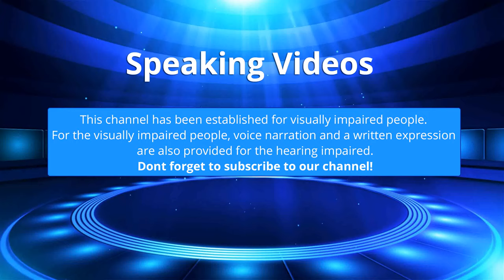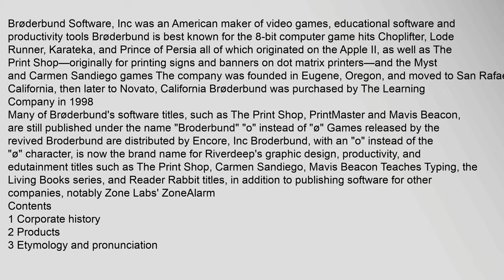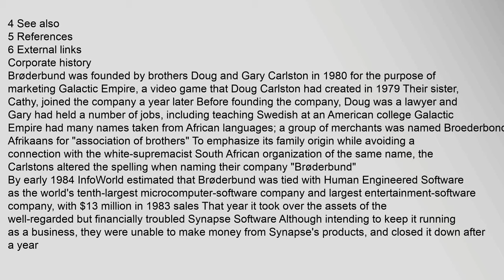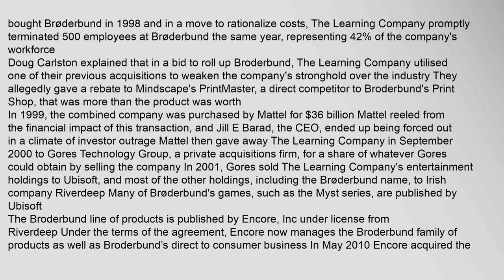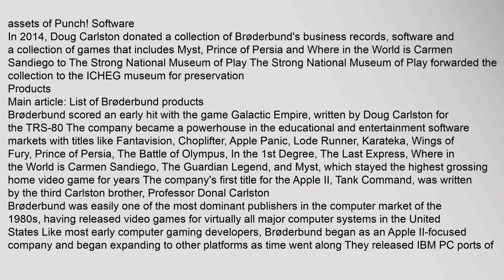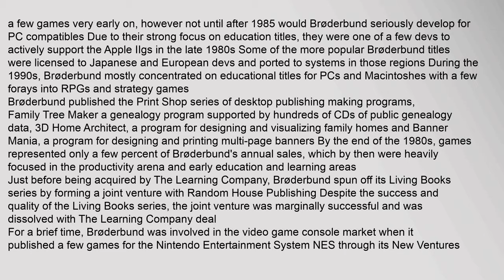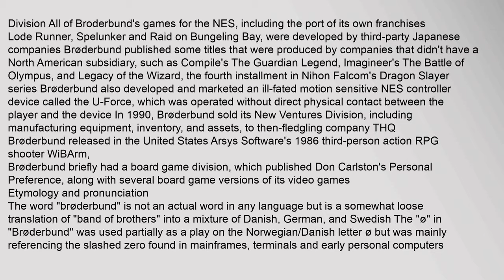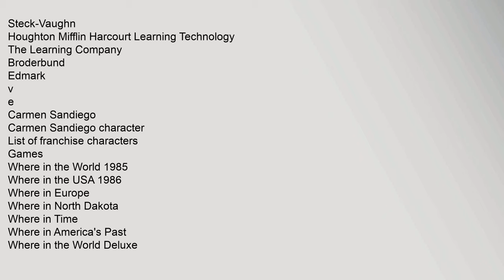Broderbund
Brøderbund Software, Inc was an American maker of video games, educational software and productivity tools Brøderbund is best known for the 8-bit computer game hits Choplifter, Lode Runner, Karateka, and Prince of Persia all of which originated on the Apple II, as well as The Print Shop—originally for printing signs and banners on dot matrix printers—and the Myst and Carmen Sandiego games The company was founded in Eugene, Oregon, and moved to San Rafael, California, then later to Novato, California1 Brøderbund was purchased by The Learning Company in 1998
Many of Brøderbunds software titles, such as The Print Shop, PrintMaster and Mavis Beacon, are still published under the name "Broderbund" "o" instead of "ø" Games released by the revived Broderbund are distributed by Encore, Inc Broderbund, with an "o" instead of the "ø" character, is now the brand name for Riverdeeps graphic design, productivity, and edutainment titles such as The Print Shop, Carmen Sandiego, Mavis Beacon Teaches Typing, the Living Books series, and Reader Rabbit titles, in addition to publishing software forbroderbund, broderbund.com, broderbund print shop, broderbund printmaster, broderbund 3d home architect free download Broderbund